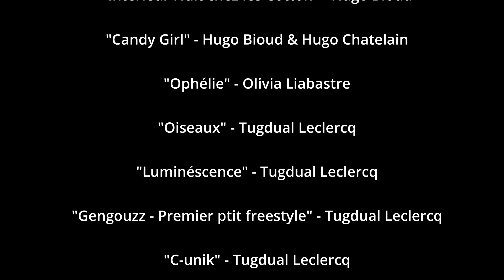Showreel - Tugdual Leclercq - 2021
Showreel regroupant mes projets réalisé durant mes trois ans d'école de cinéma.
Je suis respectivement chef-op, cadreur ou réalisateur pour l'ensemble de ces projets.
Je remercie l'ensemble des personnes avec qui j'ai pu collaborer durant ces trois ans ❤️